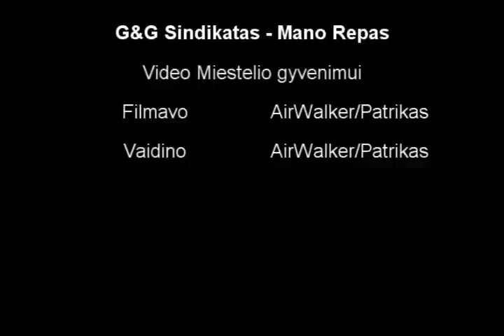G&G Sindikatas - Mano Repas Grand Theft Auto Music Clip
For Miestelio Gyvenimas